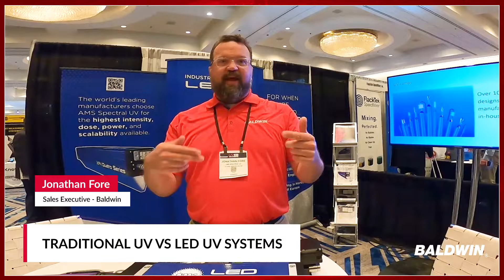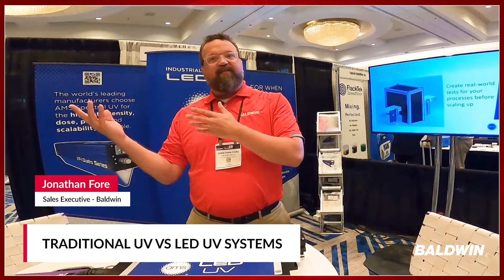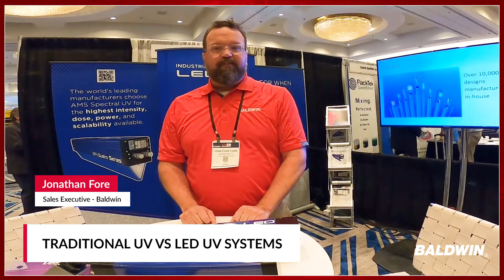Traditional UV vs LED UV Systems | AMS Spectral UV | Baldwin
In this video, Jonathan Fore from AMS Spectral UV (A Baldwin Company) talks at RadTech about the difference between traditional UV systems versus LED UV systems on the market today.